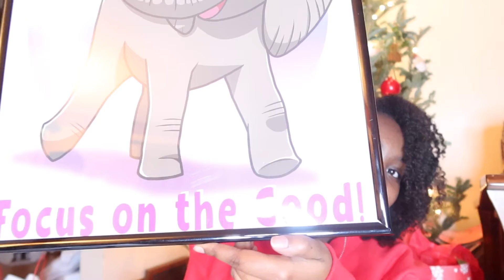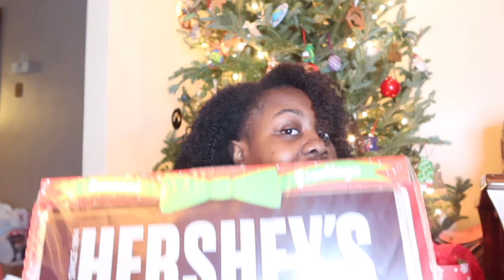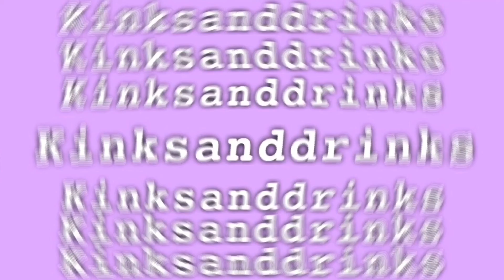What I Got For Christmas + Birthday 2019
Ooh look who read the description box
Heyyyyy
Today I am sharing what I got for Christmas and my 22nd birthday for 2019
Any suggestions or requests let me know below. More videos coming soon
Stay Hydrated • Moisturized • And Weird
-Erin

Background 🎶 Youtube Link -